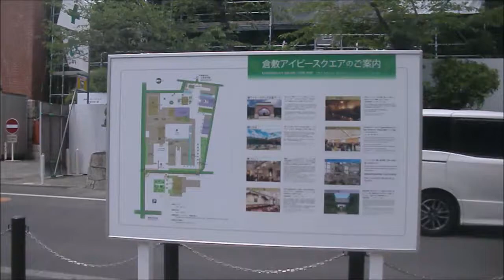岡山 倉敷 トワイライトゾーン 大量の犬が屋根に